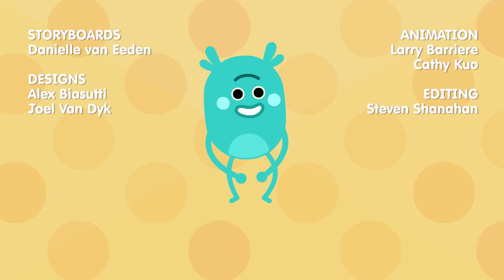The Bumble Nums Make Mouth-Watering Mac & Cheese | Cartoons for Kids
Get the Super Simple App for iOS!
Mmmm...! The Bumble Nums are making mouth-watering Mac and Cheese! They need to wrangle six speedy cheese wheels from the barn. After a wild ride corralling the speedy cheese wheels, Humble, Grumble, and Stumble must race the secret ingredient to the kitchen for the Cooking Countdown. Will they make it in time to make their mouth-watering Macaroni and Cheese?